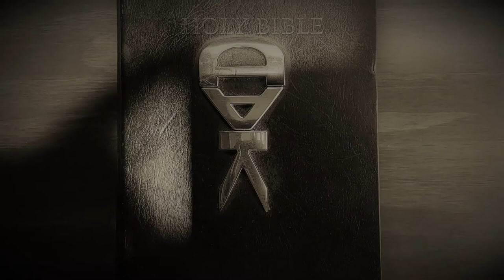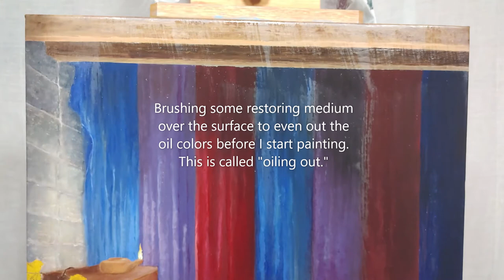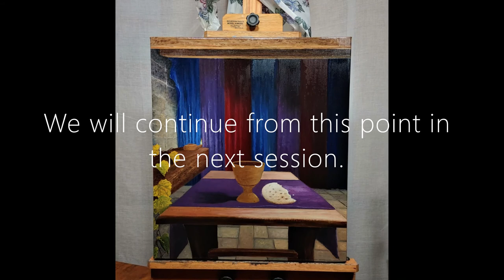"The Last Cup" (Until We Drink) - part 8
Oil painting in progress.